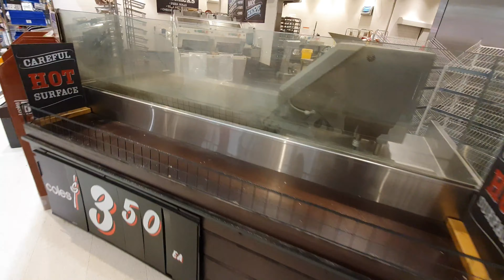Corona Virus Panic Buying - Vlog 1